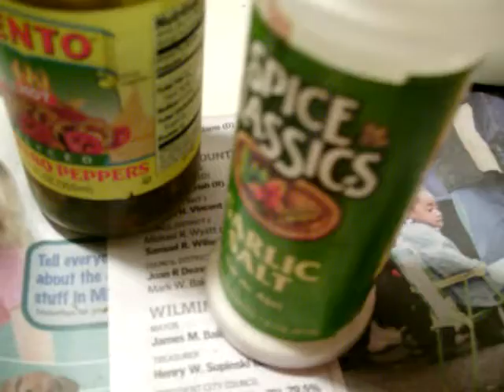DRINKING A MIX OF NASTY SHIT - JACKASS DUO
Buqqz drinks a mix of ketchup, milk, hot peppers, jalapenos, jalapeno juice, an egg, hot sauce and garlic salt. All mixed up